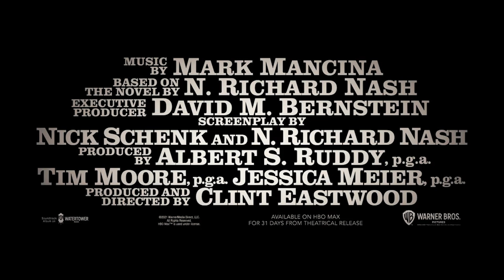CRY MACHO (2021) | Hollywood.com Movie Trailers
Check out the official movie trailer for Cry Macho starring Clint Eastwood, Eduardo Minett and Natalia Traven!

Keep Up With The GOOD in Hollywood:
► Sign up for our newsletter & be the first to access our new movie ticketing app, coming later this year

Hollywoodstreams is owned by Hollywood.com, an entertainment tech company putting the GOOD in Hollywood with feel-good entertainment & lifestyle news about your favorite celebrities. Read the latest